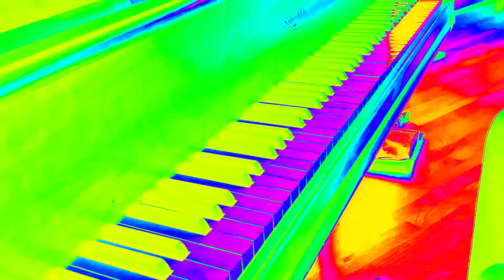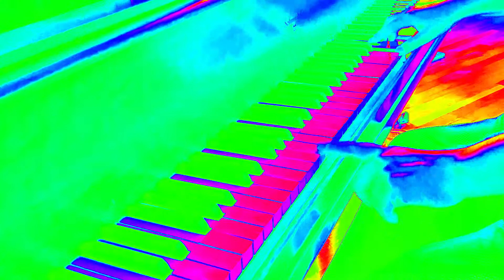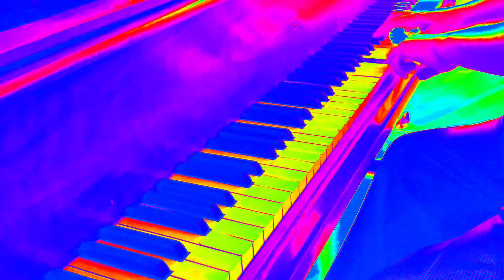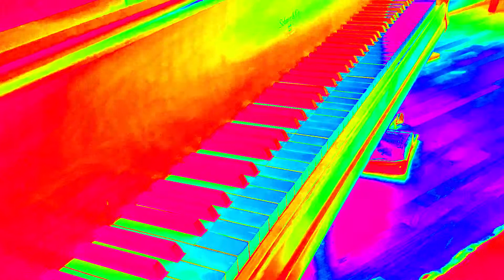A G + G D piano meditation colorama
thinking about lips and limbs